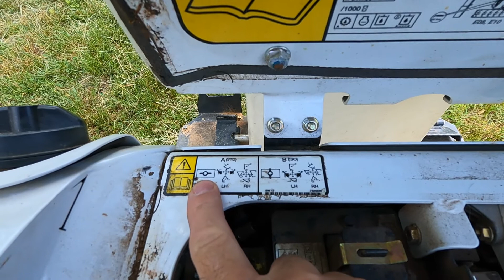Differences between SAE and ISO Controls on an excavator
How to operate and switch between I and O settings on an excavator